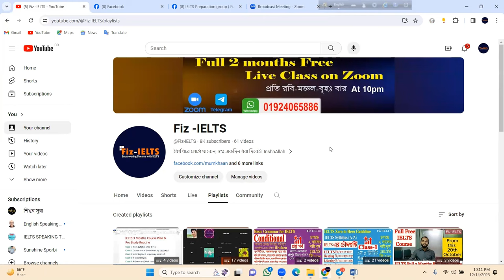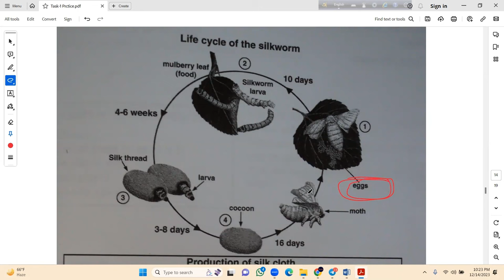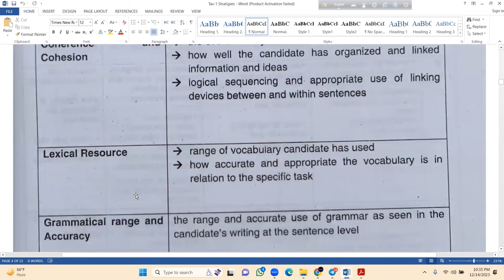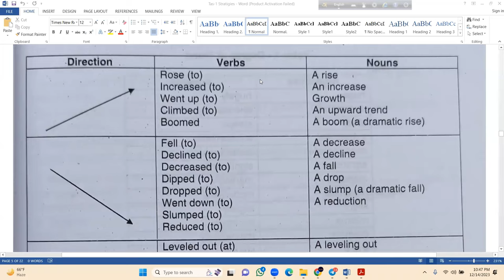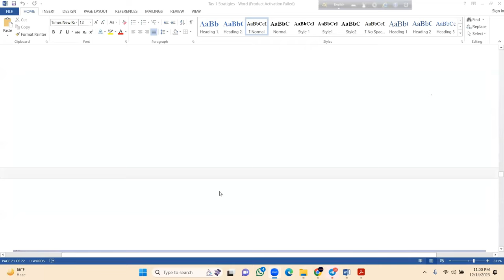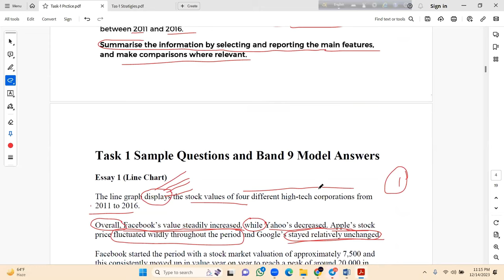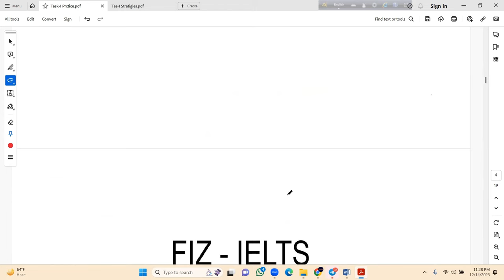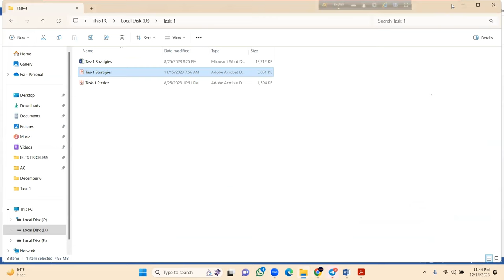Class-21: Get Band 7+ Structures- IELTS Writing Task 1 | Line Chart- Bar Chart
ধৈর্য ধরে লেগে থাকেন, স্বপ্ন একদিন ধরা দিবেই। In-shaa-Allah
🤲🤲 IELTS Full Free Course-full 2 months 🤲🤲
প্রতি রবিবার- মঙ্গলবার -বৃহ:বার, রাত ১০টায়।
Class-20: Para / Information Matching | IELTS Reading- Tips & Tricks

আমরা, যাদের English level average/ below average তারা যদি ৩-৪ অথবা ৫-৬ মাস ( লেভেল অনুযায়ী) কষ্ট করি ,এবং সেটা অনেক কঠোর পরিশ্রম (under proper guideline) , এক কথায় নিজের সাথে Challenge নেওয়ার মতো, তাহলে ৬.৫+ Score করা একেবারেই সহজ হয়ে যাবে। দোয়া করবেন, একজন Responsible Mentor হিসেবে আপনাদের পাশে থাকবো, ইনশাআল্লাহ!

জানেনতো, আমরা ফুল ২ মাসের একটা IELTS কোর্স একদম ফ্রিতে আপনাদের জন্য অফার করছি। ক্লাস হয়: রাত ১০ টায়, প্রতি রবিবার- মঙ্গলবার -বৃহ:বার। আমরা ক্লাসগুলো লাইভ রেকর্ড করে সেই ভিডিও গুলা এই চ্যানেলে পোস্ট করে রাখি, আপনি মিস করলেও এখানে পেয়ে যাবেন। সবাই দোয়া করবেন। আর আমাদের চ্যানেলটা আপনার বন্ধুদেরকে জানিয়ে দিবেন।

আর প্রতিনিয়ত ক্লাস আপডেট, সমস্যা শেয়ার করার জন্য গ্রুপে Join হয়েনিন।